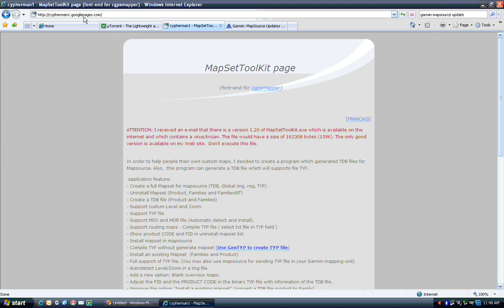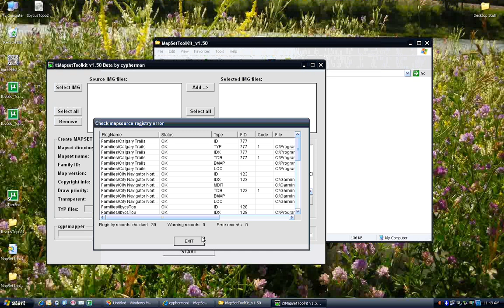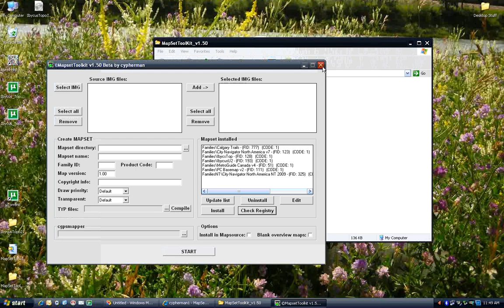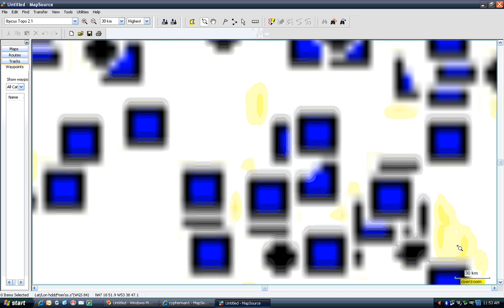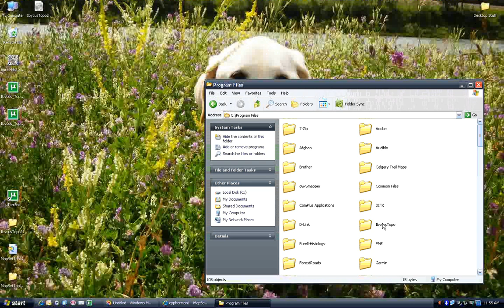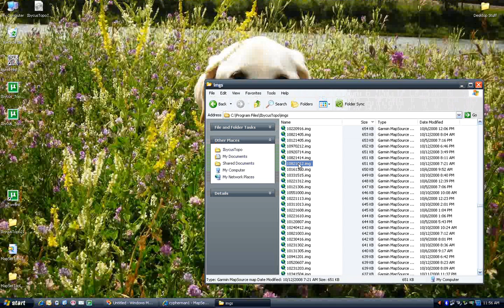Ibycus Topo - Step by Step - Part 2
This is part 2 of 3, showing you how to download and install Ibycus Topo, a free mapset for Garmin GPS units based on Canadian Government data sources.